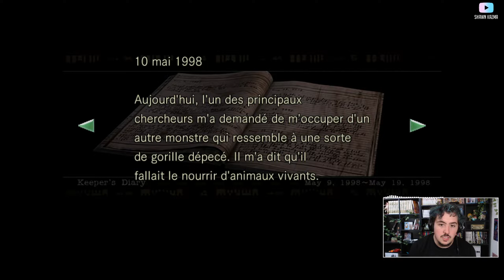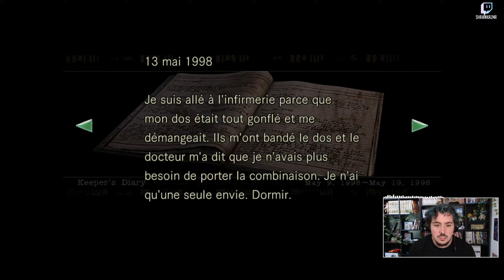LA NOTE DE PIANO ! | Resident Evil HD Remaster (PS5) #03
🎧 Thème Intro : Nightcore - Hey Devi